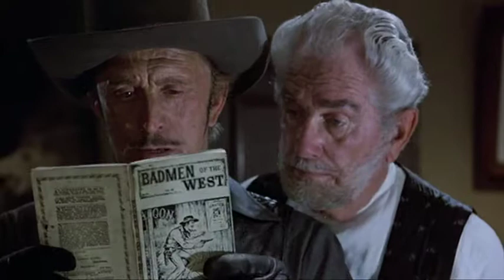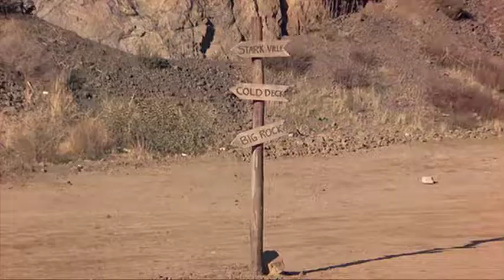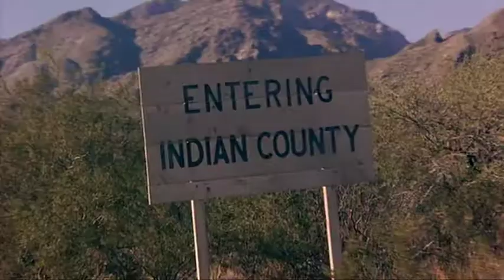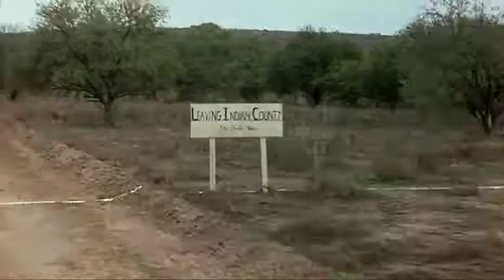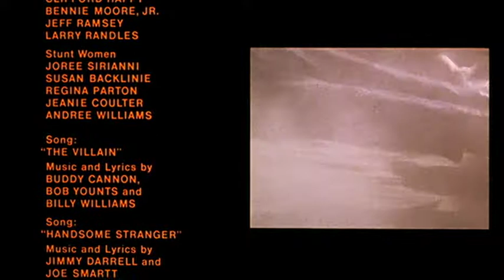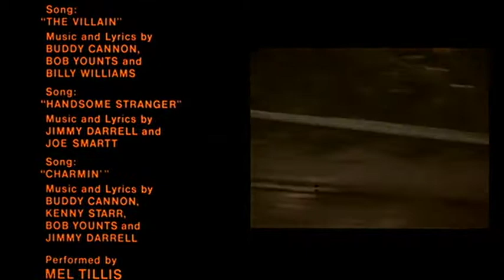Кактус Джек (1979) бг аудио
В ролите : Кърк Дъглас Арнолд Шварценегер,Ан-Маргарет , Пол Лънди, Фостър Брукс, Джим Андерсън, и др.. Резюме : Режисьорът Хал Нийдън ви представя една уестъ...

Резюме : Режисьорът Хал Нийдън ви представя една уестърн пародия с участието на Кърк Дъглас и Арнолд Шварценегер (негова четвърта роля в киното).Очаква ви смях до сълзи в този класическо хит..
"Кактус" Джак Слейд (Дъглас) е най-лошият лош човек на запад или така си мисли. Когато един банков обир се обърква, той  попада в затвора изправен пред брадвата на палача! Когато корумпираният собственик на банката му предлага работа, Джак вижда шанс да остане жив и да забогатее . Всичко, което трябва да направи, е да открадне кутията с пари, която банкерът е дал на г-н Пароди Джоунс, който се нуждае от парите, за да запази минната си дейност. Ако той не изпълни задълженията си по заема, нашият "приятелски" банкер ще вземе мината и тази история започва от тук .